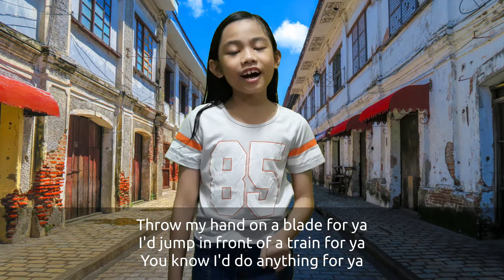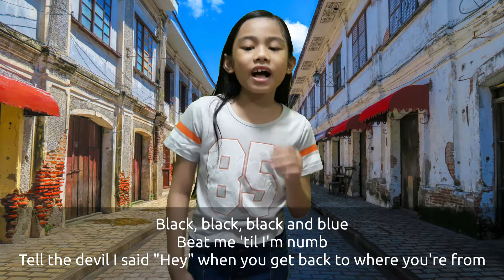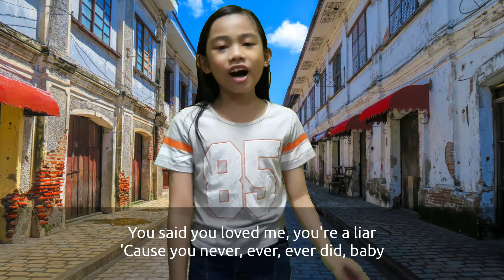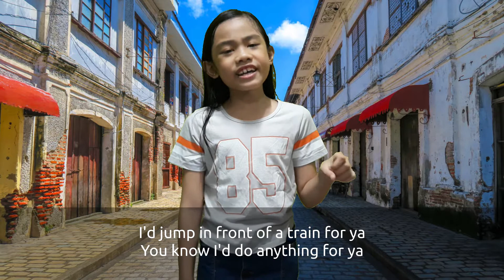Shine Chesa Covers: Grenade